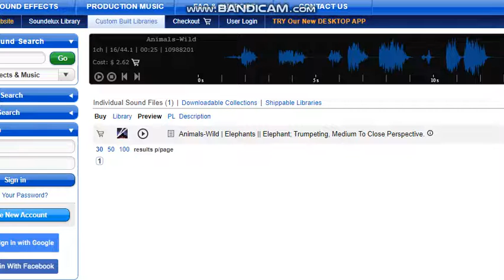PBS Kids Bloopers Elephant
Credit to
Brad Bartley for his original video.